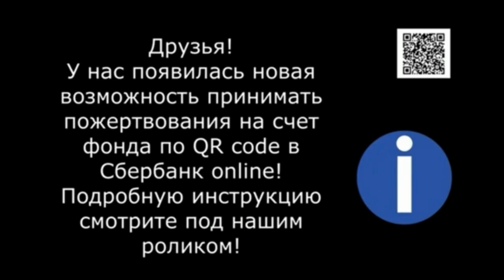У Джерри перелом головки бедра, срочно нужна операция! Surgery is urgently needed!